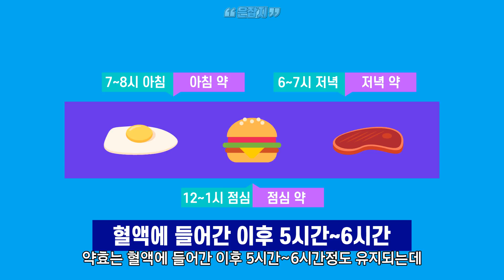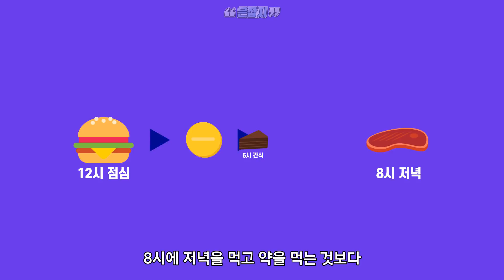약을 먹을 때 식후 30분 뒤에 먹으라고 하는 이유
약의 종류에 따라 다르긴 하지만
보통은 약을 식후 30분 뒤에 먹으라고 약사들이 이야기합니다
왜 항상 식후 30분이라고 말하는 것일까요?